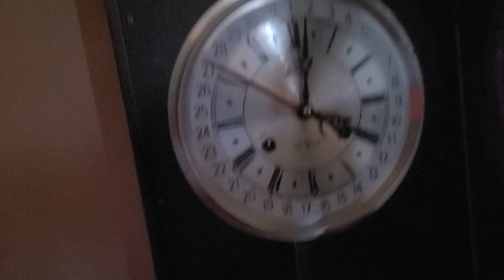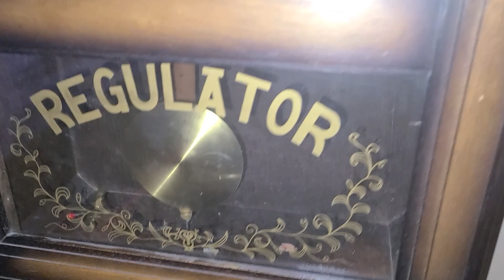Demo a Alaron 31 day wall clock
got it for 50 bucks and it runs good and keeps time